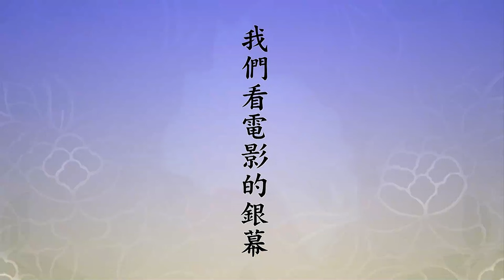我中有他 他中有我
我們在《華嚴經》前面「華藏世界品」、「世界成就品」裡面看到的，確實有一些佛的剎土是二、三個大千世界，也有五、六個大千世界，也有十幾個大千世界，不一樣！最大的呢？最大的是阿彌陀佛的極樂世界。極樂世界究竟是幾個大千世界？無量！什麼原因？阿彌陀佛的願太特別，把一切諸佛所發的願他都把它包括，所以他的世界就太大太大了，無法想像。這一切諸佛剎土，包括阿彌陀佛的，都能夠在一微塵裡面全部顯現出來。微塵沒放大，世界沒縮小，這是性德不可思議，沒有法子想的，為什麼？它是自性。一微塵是自性，無量無邊諸佛剎土也是自性現的，不離自性，自性沒大小。這是前面第六門跟我們講的微細相容，真的是相入相容，這是事實真相。
　　對我們學佛有什麼意思？這個意思可大了，大在哪裡？佛經上有一句話，叫生佛不二，眾生跟佛是一不是二。自他不二，自己跟他，他是指一切萬法，不二。不但他是人，他是畜生，他是樹木花草，他是山河大地，他是遍法界虛空界，他的那個意思長了，跟自己不二。這個道理我們不懂，我們聽了迷惑，總是搞不清楚，現在學到這裡清楚了，相容相即。我身上每一個毛孔、每一個細胞裡，都有遍法界虛空界一切諸佛剎土在裡頭，我這個細胞裡有他，他的細胞裡有我，這才真正叫一體。我中有他，他中有我，如果這個理跟事你要是肯定了，你還會去害他嗎？害他不就是害自嗎？你不會害他，你會愛他。為什麼？愛他就是愛自，自他不二，整個宇宙跟自己是一個生命共同體，不是一家，一家還不是一個共同體，一個共同體，這是事實真相。所以佛經上有兩句話，我們學了多少年，諸位自己都能說得出，可是你沒做到，為什麼？你沒有真正體會到意思。這兩句話叫「無緣大慈，同體大悲」，這些都是講什麼？佛經上講的倫理，大乘的倫理。倫理是講關係，這個關係講得多深、講得多圓滿，確實是一體。
　　我們的生命有沒有生滅？沒有生滅。不但是自性沒有生滅，自性所現的這些現象也沒有生滅，這叫什麼？佛家叫了生死，了是什麼？明瞭，生死是這麼回事情。生死，你看到最後，那就是量子力學裡面講的小光子的生滅，小光子的生滅這個現象就是佛經上常講的一句話叫不生不滅。諸位想想，如果真的是不生不滅，說個不生不滅不叫廢話嗎？它真有生滅，幾乎到生滅同時，所以你看不到生滅。你說它滅它又生了，你說生它又滅了，它的速度太快了。我們今天看電視，電視屏幕畫面有沒有生滅？這個諸位知道，有，它真的是小光子在那裡生滅，生滅的時間太快、速度太快了，我們看不見它生滅，它真的是有生滅。我們看電影的銀幕，這個常識我們有，電影銀幕上那個生滅是一秒鐘二十四個生滅，我們已經看不出來了，已經沒有感覺得它有生滅的現象，好像它是連續的。電視比電影銀幕快得太多，所以電視看得更逼真，那就是速度太快了。實際上我們在日常生活當中，這個生滅的速度就是量子學家講的小光子的速度，這個生滅。我們以前講基本粒子，這個比基本粒子還小，基本粒子是它組成的。
　　知道，真正是肯定明瞭了，你會把整個世界看作你自己的身體，這真的，這叫什麼？這叫法身，你證得清淨法身。證得法身那是大徹大悟、明心見性，這法身菩薩，在《華嚴經》上是圓教初住以上。證得法身這個人就超越十法界，為什麼？十法界是假的，不是真的。六道就更是假的，你能不放下嗎？當然放下了，放下什麼？放下了妄想分別執著。身體還在世間，這個身體不一樣了，這個身體什麼？這個身體要為一切眾生付出，不是佔有，完全是付出，因為知道一切眾生是自己的法身，是自己。所以法身沒有生滅，應身有生滅，法身沒有生滅。就像我們的身體，我們如果把我們的身體比喻作法身，應化身是什麼？應化身是我們的細胞，細胞每一天，可以說沒有間斷，都有新陳代謝，那叫應化身的生滅，我們這個身好像沒有看到生滅，叫法身不生滅。佛法沒有別的，就是認識自己，父母未生前本來面目，在哪裡？就在現前。只不過是佛菩薩悟了、明白了，我們在迷，迷而不覺，他是覺而不迷，除這個之外，凡夫跟佛菩薩沒兩樣。